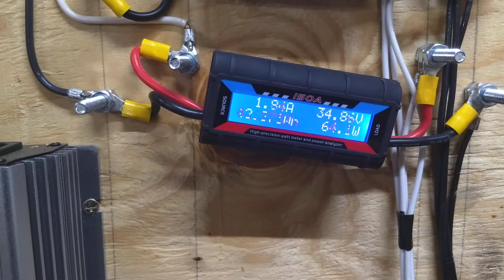The iSta Breeze i1500 broke my inverter!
Okay well it's not like it's the turbine's fault or anything. When I went to bed last night I was was well aware that I was running a KNOWN potential of nearly 4000 watts, and it was all feeding through an inexpensive 1000w inverter. Now, the inverter generally only tries to suck up what it can use, but it's sensitive to voltage. and one gust must have hit it really hard because this morning it was dead in the water.

Peak of over 1800 watts on the i1500.

I will be looking into a new inverter configuration...I've been redesigning my board anyway.